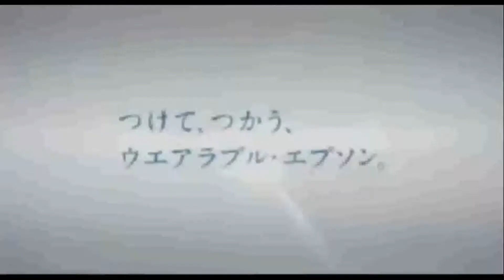懐かしいCM【分野別】AV関連4 浜崎あゆみ,ディーガ,小雪,ヴィエラ,綾瀬はるか,モベリオ,渡辺麻友,ファイアTV,ボブ・サップ,妻夫木聡,オードリー・ヘプバーン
浜崎あゆみ,ディーガ,小雪,ヴィエラ,綾瀬はるか,モベリオ,渡辺麻友,ファイアTV,ボブ・サップ,妻夫木聡,オードリー・ヘプバーン